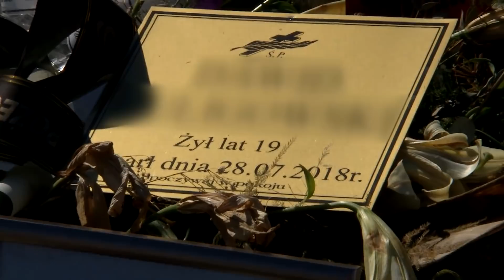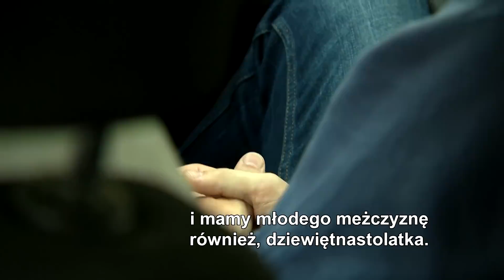Śmierć po dopalaczach. "Dilerów interesuje tylko kasa" (UWAGA! TVN)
Śmierć dziesięciu młodych osób w Bełchatowie i Łodzi po zażyciu trujących dopalaczy, postawiła na nogi policję i prokuratorów. Wyjątkowo niebezpieczne substancje trafiły do laboratoriów, a dilerzy do aresztu. To jednak czubek góry lodowej, bo problem dopalaczy wciąż pozostaje nie rozwiązany. Co stanowi przeszkodę w walce ze śmiertelnymi  dopalaczami? Czy to kwestia przepisów prawa czy może głęboki problem społeczny?